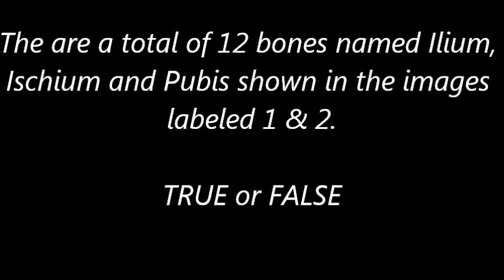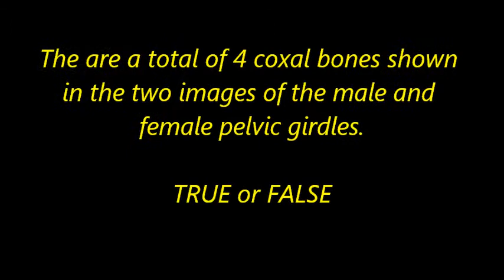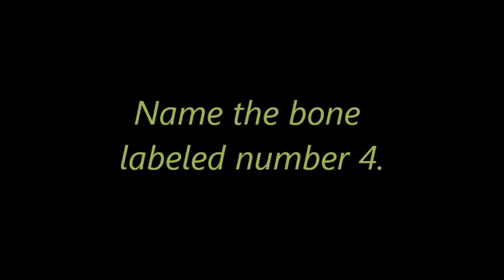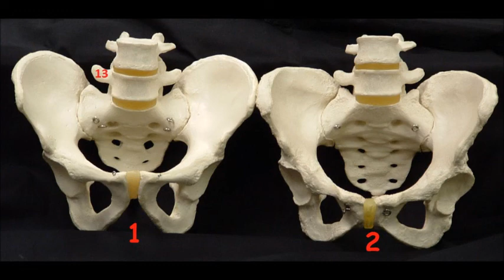Human Skeleton Practical Test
Human skeleton,Bones, male and female pelvic girdles, os coxa, ilium, ischium, pubis, symphyses, foramen,cartilage joints.